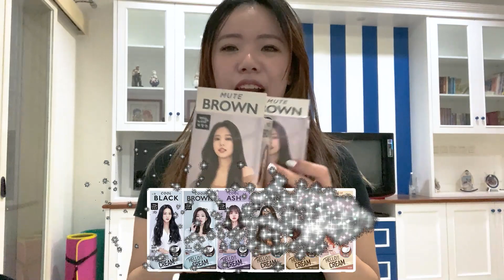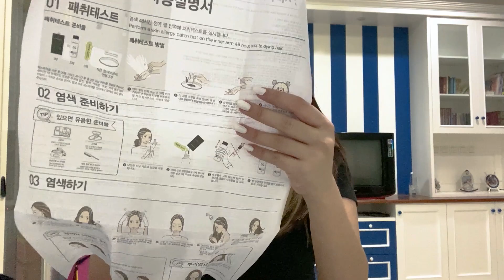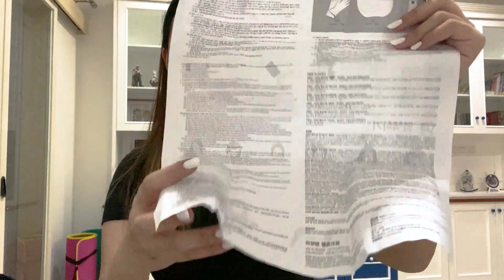HELLO CREAM MISE EN SCENE X BLACKPINK MUTE BROWN VS. HELLO BUBBLE | REVIEW & TUTORIAL CAT RAMBUT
In this video, I dye my hair with the famous 'Mise En Scene X Blackpink' Hello Cream hair dye!🧖‍♀️💥

Is it better than the Hello Bubble? 😱

Watch till the end for the striking result!!! ❤

Feel free to DM me to ask about anything🥰